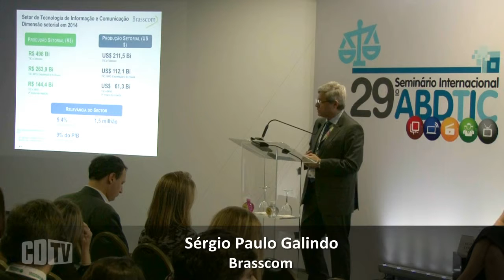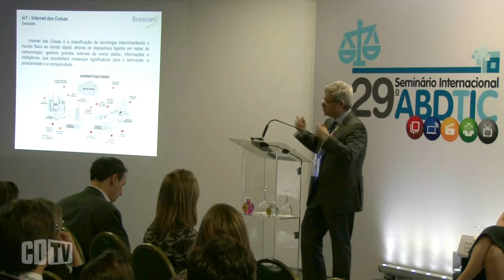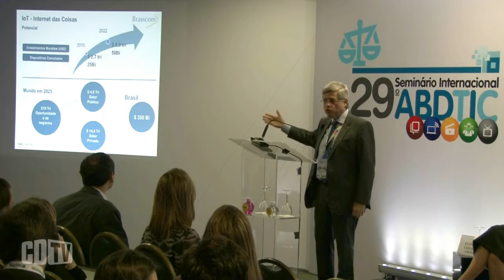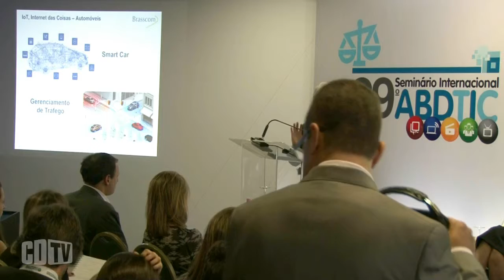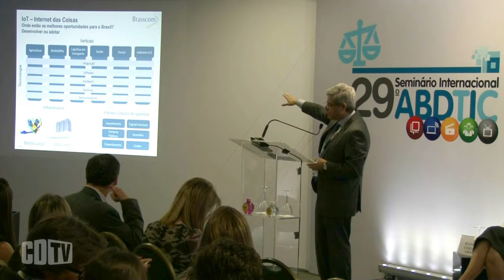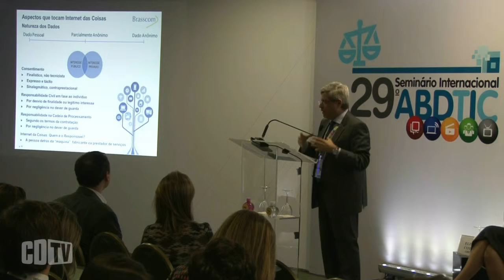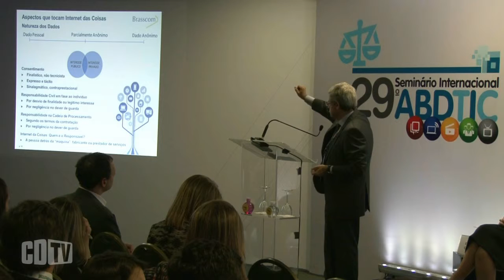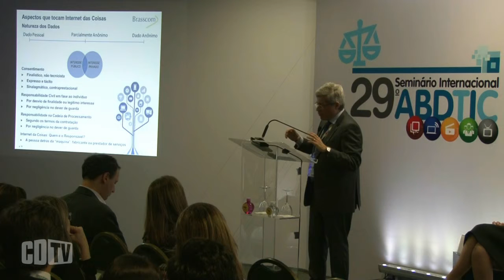Internet das Coisas pode gerar R$ 350 bilhões de investimentos no Brasil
A Internet das Coisas pode gerar R$ 350 bilhões de investimentos ao Brasil nos próximos 10 anos, se o país não deixar passar mais uma janela de oportunidade, frisou o presidente da Brasscom, Sergio Paulo Galindo, durante a sua participação no 29º Seminário Internacional ABDTIC, realizado nos dias 30/11 e 01/12, em São Paulo.

Segundo o executivo, o setor público tem um papel indutor do investimento e precisa ficar atento às novas demandas. "Internet das Coisas será a 4ª Revolução Industrial e é a maior onda tecnológica dos próximos anos", pontuou. Assistam a participação do presidente da Brasscom no ABDTIC 2015.